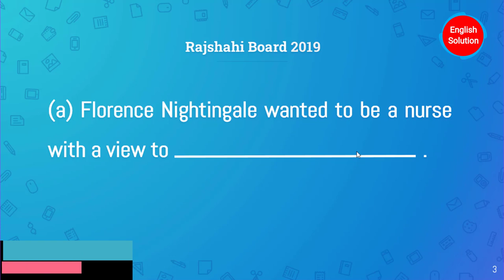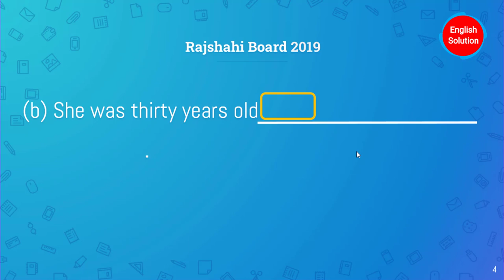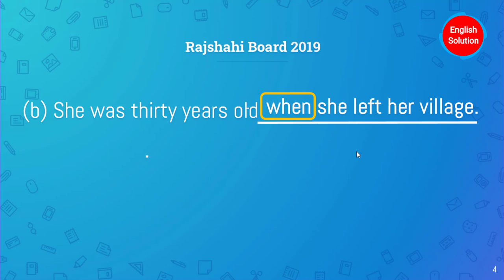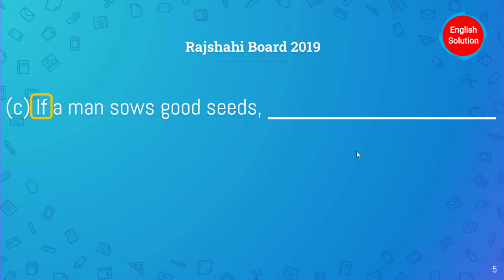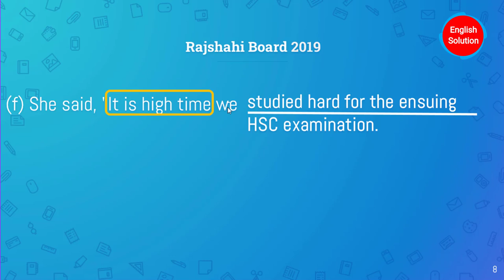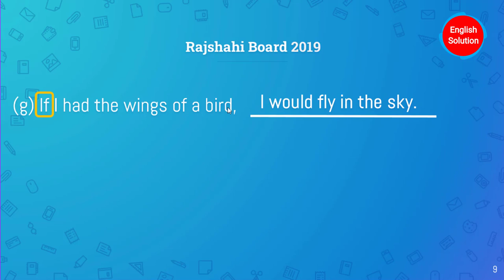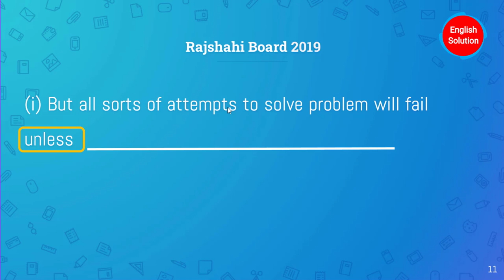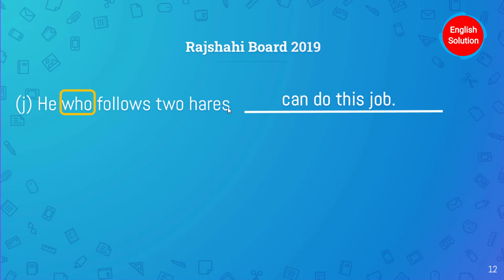completing sentences Rajshahi board 2019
English Solution
(a) Florence Nightingale wanted to be a nurse with a view to serving the ailing people.
(b) She was thirty years old when she left her village.
(c) If a man sows good seeds, he will reap a good production.
(d) Let's take a taxi so that we can reach the college in time.
(e) A village doctor is a person who treats the ailing villagers.
(f) She said, "It is high time we studied hard for the ensuing HSC examination.
(g) If I had the wings of a bird, I would fly in the sky.
(h) I don't know why you go there, most probably you have someone very close living there.
(i) But all sorts of attempts to solve problem will fail unless we become alert about the waste of food.